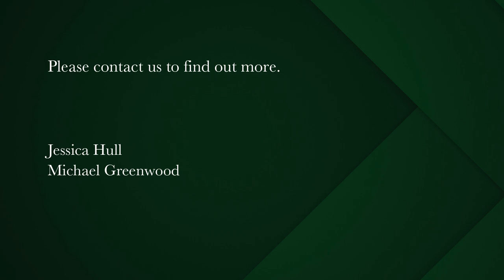3 bedroom house for sale in Constantia (Cape Town) | Pam Golding Properties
Bright and expansive family home in a central pocket of Constantia
This beautiful and spacious family home will steal your heart. As you enter, you are welcomed into a light and bright family room, screeded throughout. Sliding doors lead out to a covered patio area overlooking the garden and crystal blue pool. Another outside patio area can be accessed via the open plan living and kitchen area, creating the perfect flow for entertaining friends and family. The granite topped kitchen comes complete with a centre island, ample cupboard space, a gas hob with extractor, a double eye level oven and plumbing for two appliances. There is direct access into the kitchen/living area from the double garage.

This lovely home further consists of three well-sized bedrooms and two bathrooms. The main bedroom and en-suite bathroom have recently been renovated with newly fitted cupboards and screeded floors. The bathroom has a lovely walk-in shower, a his and her vanity, floating shelves, and a loo.

Extras include a double garage with additional parking for at least six cars. Excellent security with electric fence, outside beams, internal alarm and security gates. There is a borehole in the garden. This home is well located close to Constantia Mediclinic, Constantia Village and the new Emporium shopping centre.